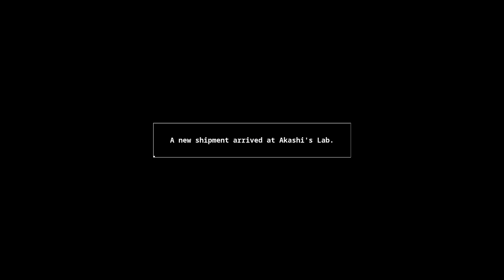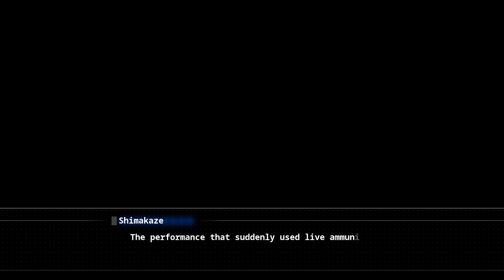Let's Play: Azur Lane Crosswave Folge 057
Ein intensiver Kampf.